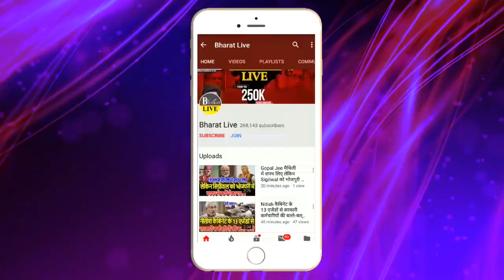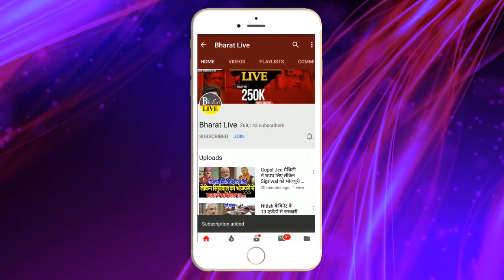कांग्रेस के 2 विधायकों ने दिया इस्तीफा !